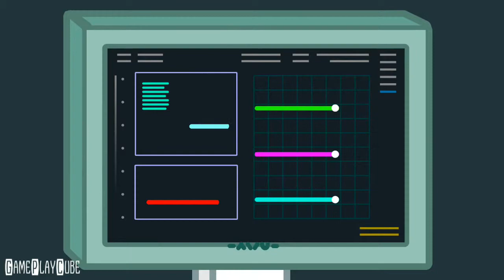Top 4 Best for Kids Games for iOS / Android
Games that the kids will love (that won’t drive mom and dad crazy, either). Parents should review all titles for appropriateness.

1. Little Fire Station

2. Toca Life: Hospital

3. Rhythm and Bears

4. Strawberry Shortcake Hair

~ Special thanks to # for this Awesome Game ~